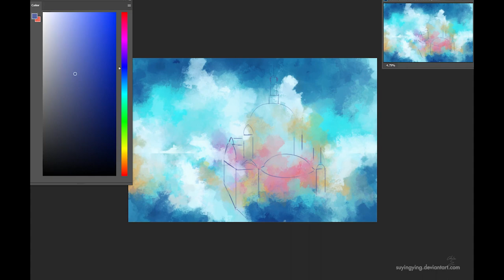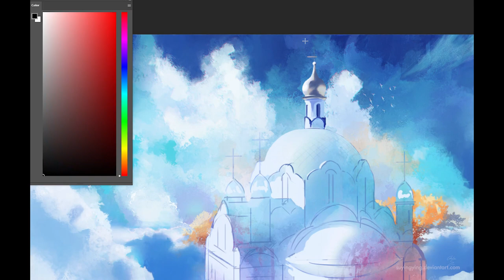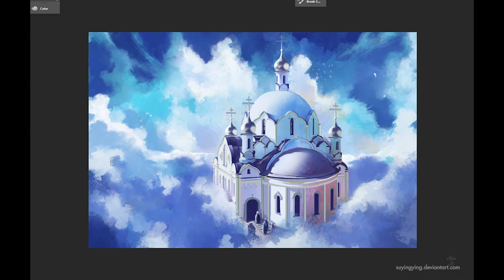[2022.09] Saint Elisabeth Convent || Photoshop Painting Process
ⓒ Saint Elisabeth convent